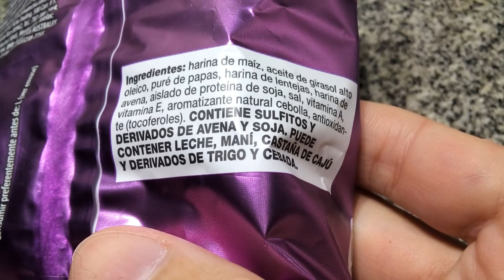Granix Veggie Snacks sabor Cebolla - Horneados - con Lentejas, Maíz, Papa, Avena y Soja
Alimento texturizado a base de harina de maíz, puré de papas, lentejas y aislado de proteínas de soja, sabor cebolla. Fortificado con vitaminas A y E. Peso neto 45g.
Elaborado por: Asociación Colegio Adventista del Plata ( RNE 025/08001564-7 ); Villa Libertador General San Martín, Entre Ríos

Ingredientes: harina de maíz, aceite de girasol alto oleico, puré de papas, harina de lentejas, harina de avena, aislado de proteína de soja, sal, vitamina A, vitamina E, aromatizante natural cebolla, antioxidante (tocoferoles). CONTIENE SULFITOS Y DERIVADOS DE AVENA Y SOJA. PUEDE CONTENER LECHE, MANÍ, CASTAÑA DE CAJÚ Y DERIVADOS DE TRIGO Y CEBADA.

Información nutricional:
45g (1 paquete)
Valor energético: 203Kcal=849KJ (10% VD)
Carbohidratos: 27g (9% VD)
Proteínas: 5.4g (7% VD)
Grasas totales: 8.1g (15% VD)
   Grasas saturadas: 0.7g (3% VD)
   Grasas trans: 0g
   Grasas monoinsaturadas: 6.8g
     de las cuales Omega 9: 6.3g
   Grasas poliinsaturadas: 0.7g
   Colesterol: 0mg
Fibra alimentaria: 1.8g (7% VD)
Sodio: 225mg (9% VD)
Vitamina A: 300µg (50% VD)
Vitamina E: 5.0mg (50% VD)